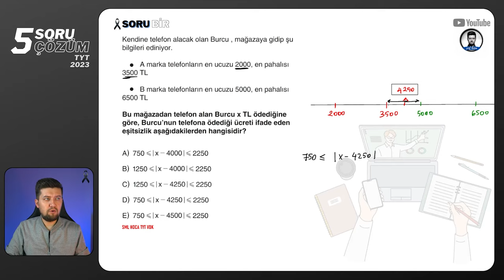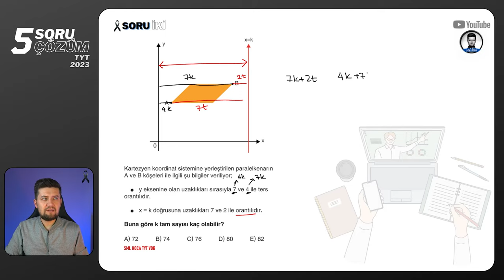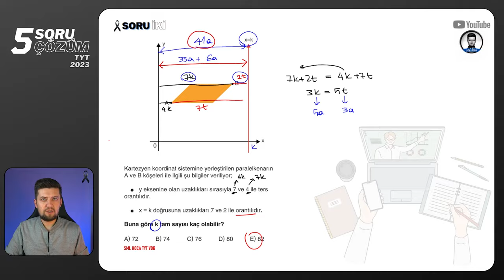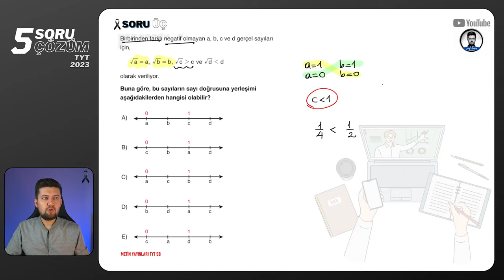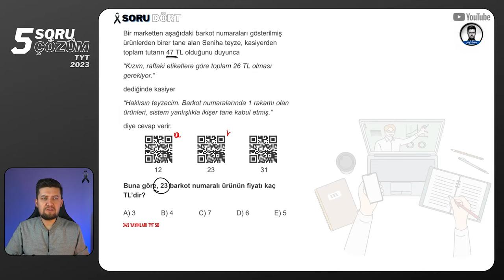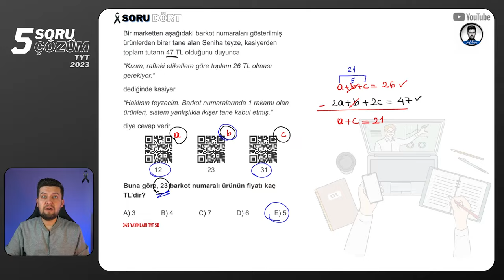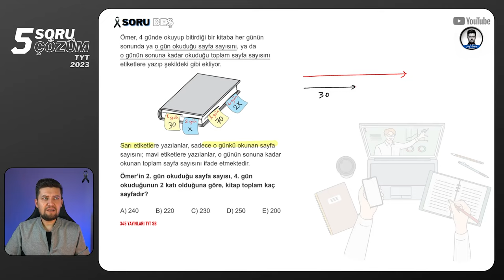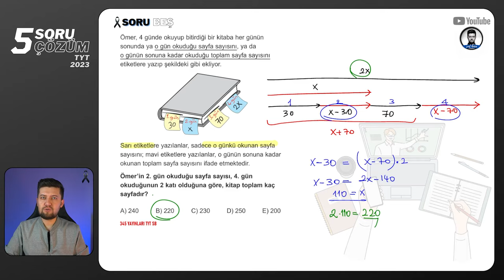5 SORU - 5 ÇÖZÜM | TYT Matematik | 04